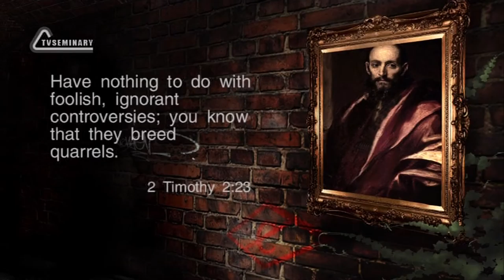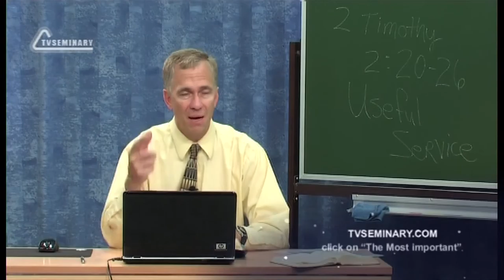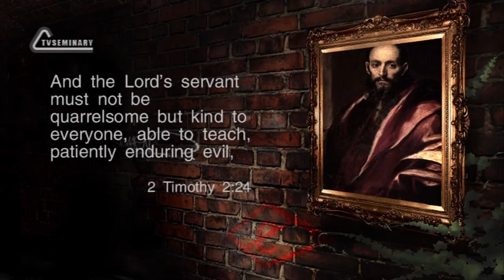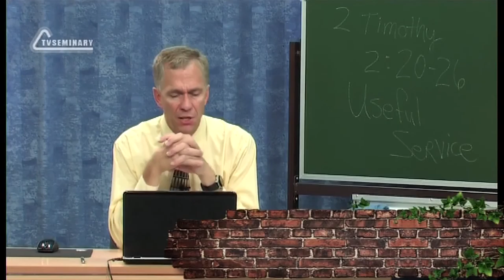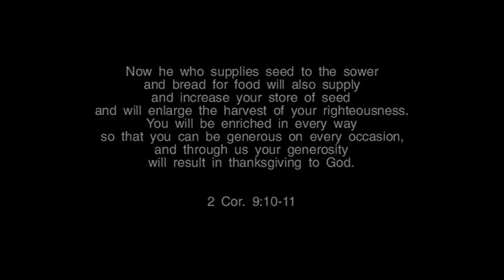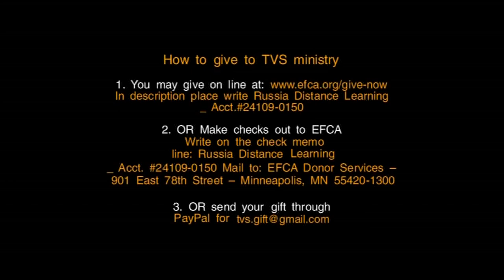TVS BS239 Eng 47 The Second Epistle to Timothy Chapters 1 2 Becoming a Vessel For Useful Service